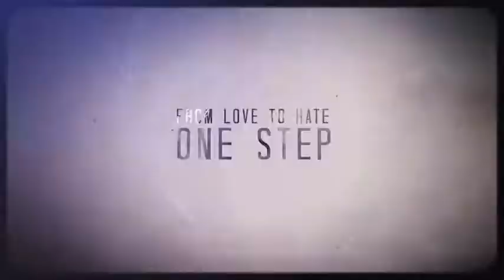Last Letter | After Effects template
Last Update: 31 August 15
Created: 31 August 15
After Effects Version: CS6, CS5.5, CS5
Length: 00:46
Resolution: 1920x1080
File Size: 623mb
Media Placeholders: 17
Text Placeholders: 8
Category: (video-displays)

Description: Let me present to you a my new project of Last Letter . In this project, you can add 17 photos or video files and 8 text phrases. All very easy to set up, you do not need a separate plug-ins. Included full video-manual, that even the beginner will easy understand how to tune a this project. CS5 - CS6 Project FullHD(1920x1080) Res.